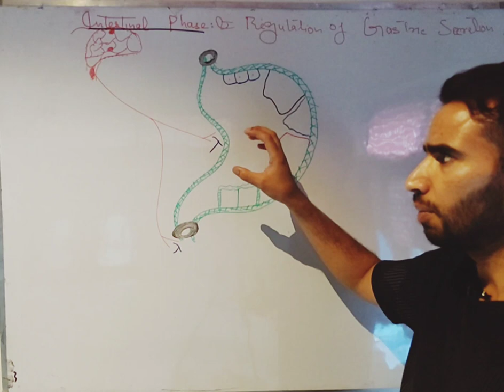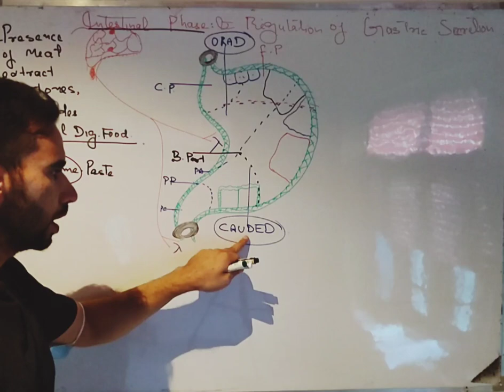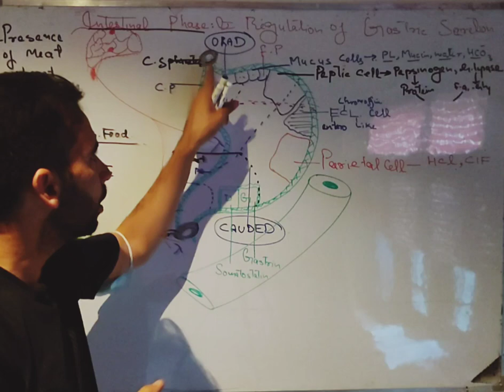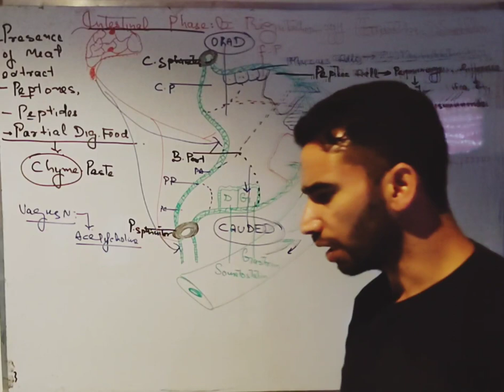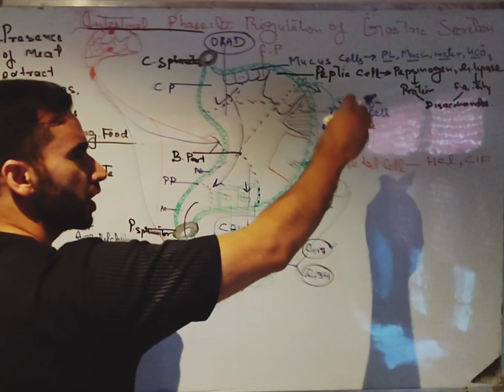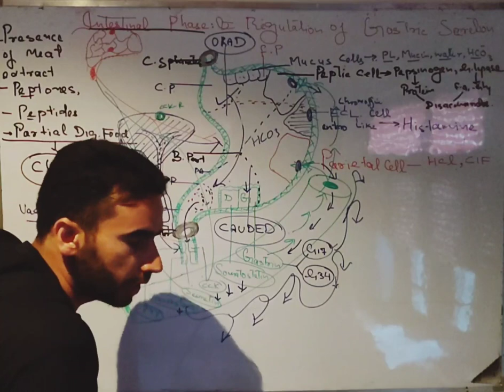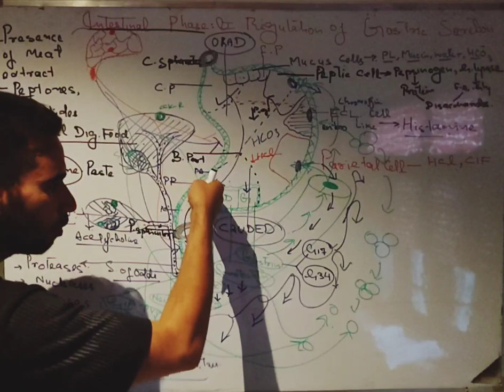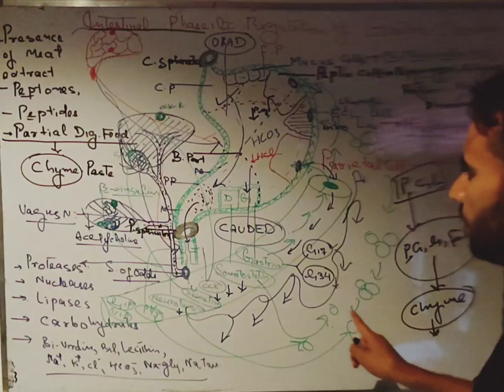7th lecture on physiology of digestive process in stomach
Intestinal phase
peptic cell, parietal cell
G cell, D cell
ECL Cell
mucus cell
cck cell
s cell
regulation of gastric secretion by
nervous system
and by endocrine system